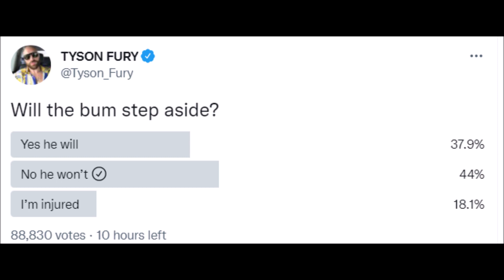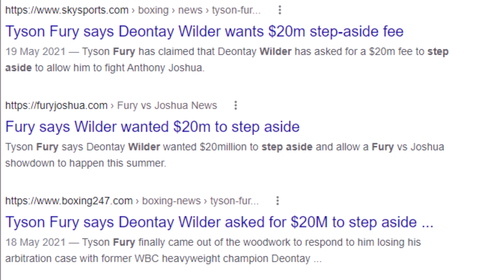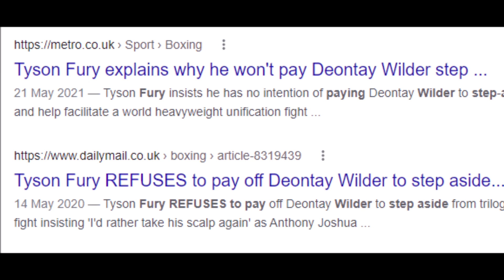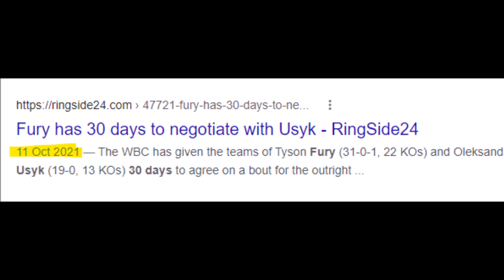Tyson Fury TROLLS Anthony Joshua over STEP ASIDE - Same $20m he wasn't willing to pay Deontay Wilder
Boxing News: Tyson Fury TROLLS Anthony Joshua over STEP ASIDE. Seems he's willing to pay Anthony Joshua £15/$20m step aside money to fight Oleksandr Usyk, but wasn't willing to pay Deontay Wilder the same amount to fight Anthony Joshua that according to Tyson Fury is what Wilder asked for.